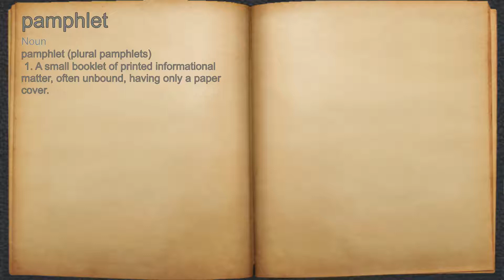What does pamphlet mean?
A spoken definition of pamphlet.

Intro Sound:
Typewriter - Tamskp